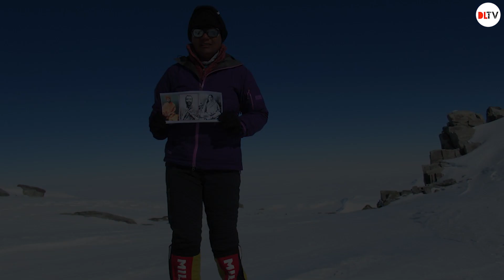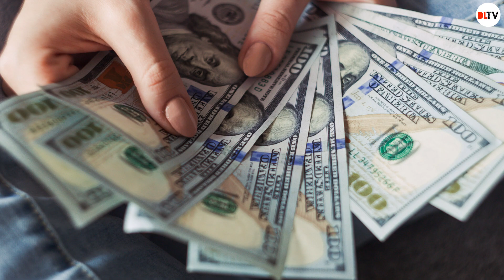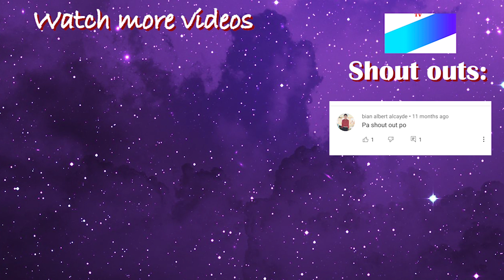🌍 Nagawa iyon ng Babae na iyon? 12 Hindi Kapani-paniwalang Bagay na Nagawa ng mga Babae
Nagawa iyon ng Babae na iyon? 12 Hindi Kapani-paniwalang mga Bagay na Nagawa ng mga Babae
RELATED CHANNEL
Asiong Daldal Stories
TaraTV Facts
DMS TV
Historyador
Tito ChaoTV Facts
Marvelous Facts
Ask Teacher Popong
Kaalaman
Archlight Media
Tinagalog
ClarkTV Facts
Jp Amazing Stories
Alamin Mo
LeonMata Tibi
Tinig PH
Bulalord
Gazebo
Madam Info
Kwentong Tagalog
Alam Mo Ba
IsportsZone
3B Hoops
Win YT
Arvin Polo

Ivana Alawi
Kathryn Bernardo
Alex Gonzaga
Ja Mill
CongTV
BruskoBros
Emman Nimedez
Ranz Kyle
Niana Guerrero
Zeinab Harake
Akosi Dogie
Doc Willie Ong
Donnalyn Bartolome
Tukomi
Jelai Andres
XDJames
BITAG OFFICIAL
Viy Cortez
Michelle Dy
Trinidad Siblings
ESPN5
Keith Talens
Wil Dasovich
The Hungry Syrian Wanderer
junnieboy
Pamela Swing
LIVELOVEPARTY.TV
Viva Records
Brains techKnowlogy
Vice Ganda
The Gold Squad
vividplays channel
Andrea Brillantes
Eat Bulaga
Miniature Cusina